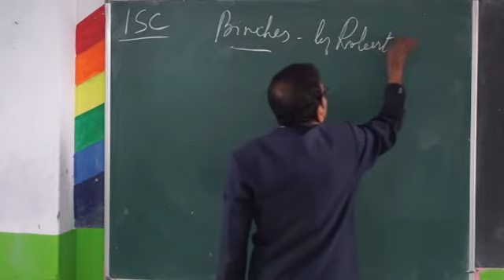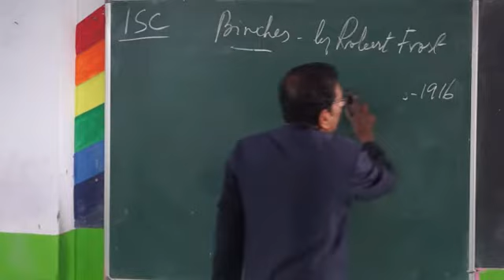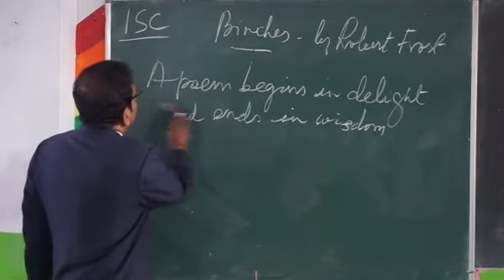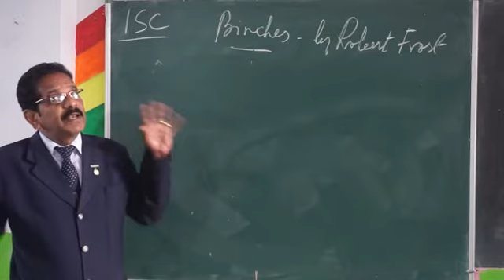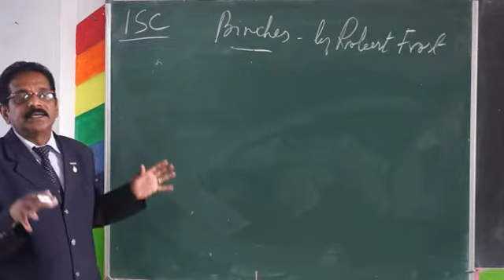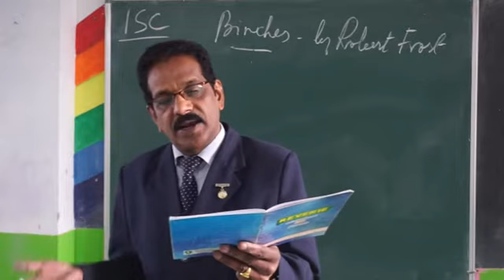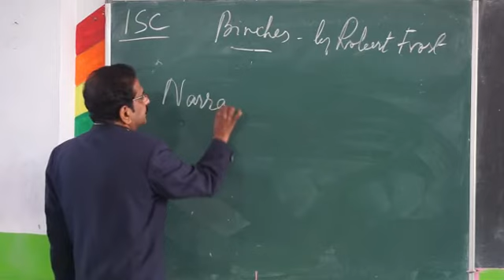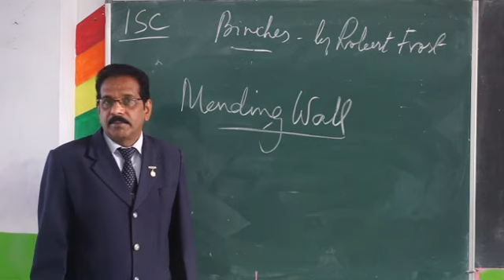Class 12 ENGLISH Literature Birches